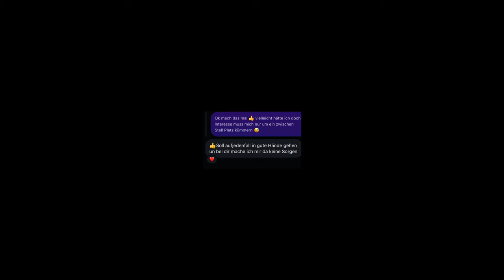Ein unerwartetes Projekt | Kawasaki ZRX 1100 | Wenn ein Abonnent an einem denkt | Kurz Video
Trägt meine Arbeit hier Früchte ?

Diese Gefährt und Projekt habe ich nur durch diesen Kanal hier bekommen.

Mehr zu diesem Bike dann in irgend einem der nächsten Videos ;)

Kamera: GoPro Hero 8 Black + MediaMod
Mikrofon: Speedlink Specs
Intercom: Sena SF2
Helm: HJC RPHA 11 (Kylo Ren Edition)